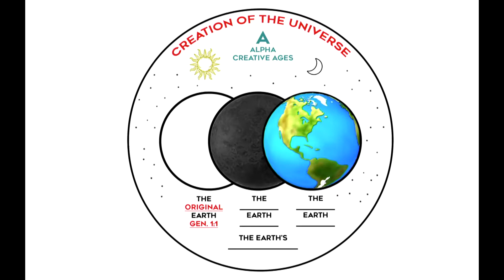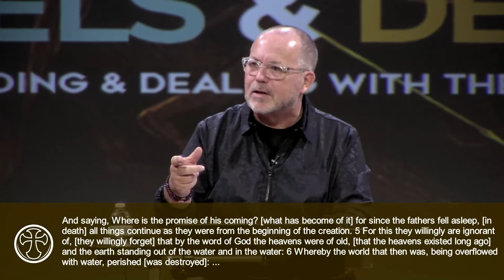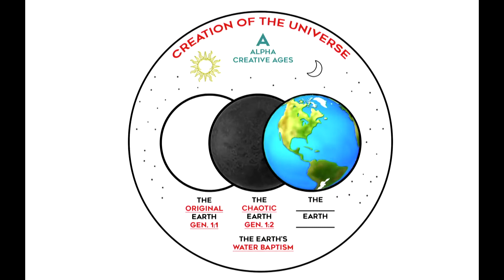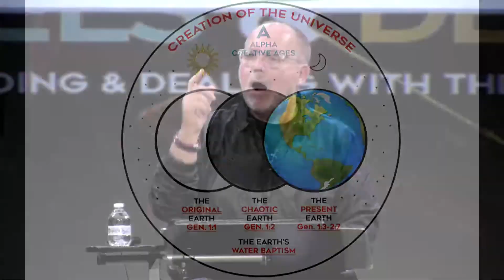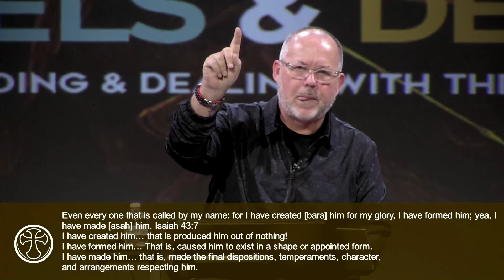Angels & Demons Week 4 | with Pastor Mark Evans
Angels & Demons Week 4